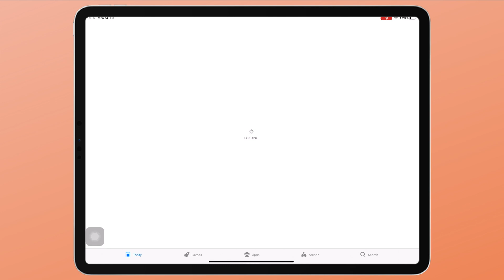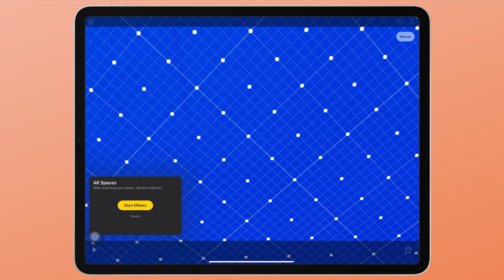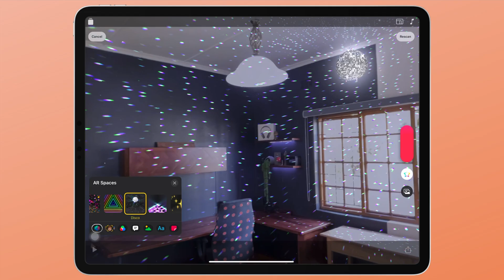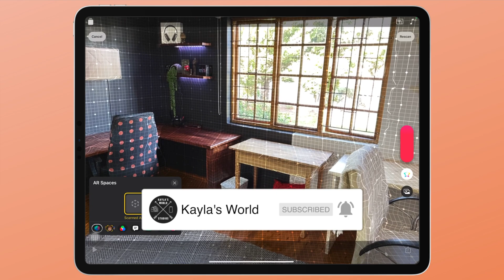How to use AR Spaces Effects with LiDAR in Clips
In today's video I will be showing you how to use the AR Spaces Effects in Apple's Clips app using Apple Devices with the LiDAR Scanner. Hope you enjoy !

FAQ:
Age?

GEAR:
Video Editing Software: Final Cut Pro (M1 MacBook Pro), LumaFusion (M1 iPad Pro)
Thumbnail Editing Software: Photoshop, Affinity Photo
Cameras: Canon 90D, Canon 750D, iPhone 12 Pro Max
Lenses: Sigma 30mm f1.4, Canon 18-55mm
Microphone: Rode Wireless Go
Tripod: Sirui Traveler 7A